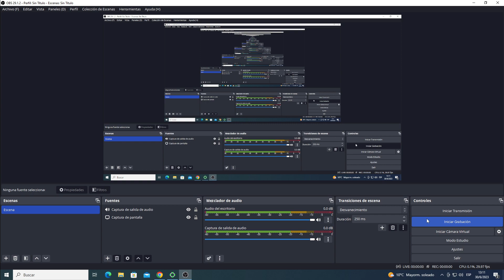MASH VS BYALY7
GG WP